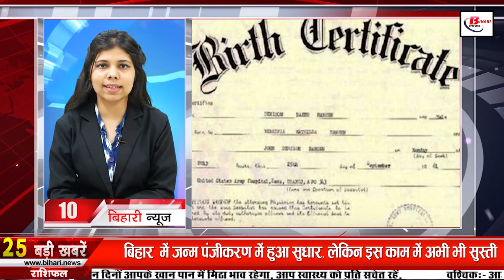Daily Bihar news of 3rd April 2022 Chaiti Chhath,MLC elections Bihar,Patna Schools,Bihar Weather.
Daily Bihar news 3rd April 2022 of all districts in Hindi. Info of Chaiti Chhath,MLC elections bihar,Patna Schools,bihar weather,Ramnath Goenka birthday

1. The fate of the candidates will be decided in the MLCelectionsbihar on Monday

2. From today we will talk about RamnathGoenkaBirthday Special

3. Teachers have to wait for voluntary transfer

4. It will be mandatory to bring Corona Vaccine Certificate in biharDarogaMains

5. Odisha Public Service Commission (OPSC) Vacancies Removed

6. Weather is visible in Biharweather

7. Ban on travel by river between Bihar and Jharkhand

8. Identification of migrant laborers will now be easy in Bihar

9. Improvement in birth registration in Bihar, but still slow in this work

10. Electricity company earned Rs 242 crore

11. NCC C certificate exam canceled

12. Dhankuber turned out to be the Block Supply Officer in Bihar

13. Ambulift service resumed at this airport in Bihar

14. You will get to see a lot in Munger Fort

15. The generosity of Bhojpuri star actor Pawan Singh

16. Special Investigation Drive In Bihar

17. Timings of PatnaSchools Changed
The month of March was very hot this time, during this time people felt the heat of June-July in most of the districts of Bihar. Under which the District Education Officer has issued an order to operate the government schools in the morning shift, according to the information shared by the DTO of Patna, all the government schools will be run in the morning shift from 6.30 am. However, till now no specific information has been shared by the district administration regarding private schools. However, in the midst of all this, it has also been feared that the dew time summer vacation will also be held earlier, about this, the Disaster Management Department has already held a meeting regarding this.

18. GangaExpressway will be operational from June

19. Lalu Yadav got the order to appear again

20. Chirag Paswan, who reached Patna, targeted the central government

21. Tejashwi made a statement on the bulldozer model

22. Today's date is recorded in the history of India for many reasons.

23. Fix your mobile phone soaked in water immediately

24. Operation of 15 year old vehicles stopped in Bihar